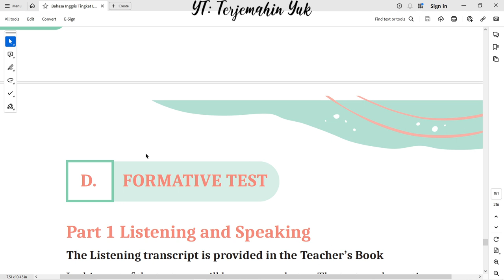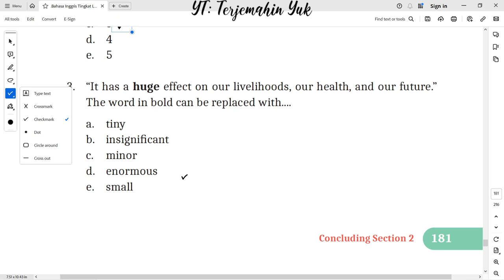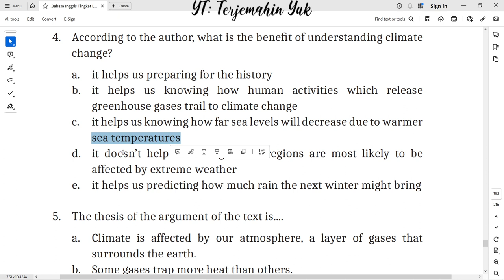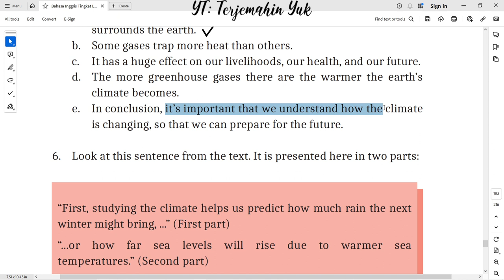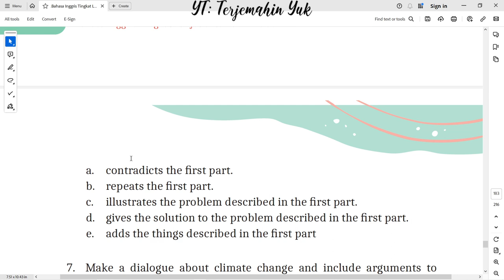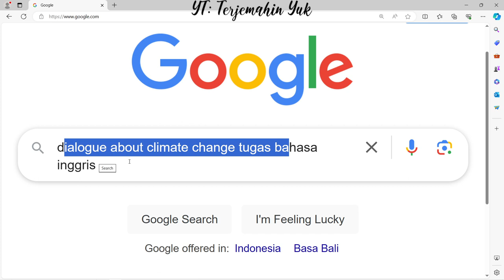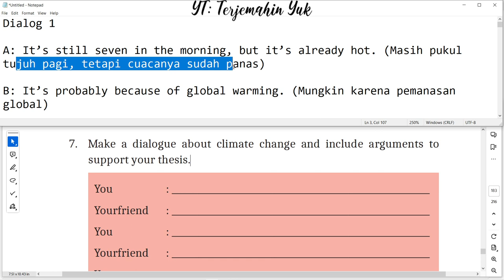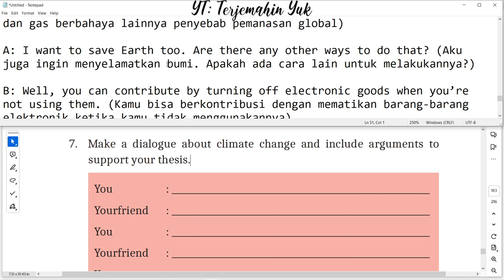Hal. 181-183 kelas 11 Terjemahan Buku Bahasa Inggris SMA Kurikulum Merdeka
D. Formative Test : Pada video ini kita akan menjawab pertanyaan yang diberikan berdasarkan dari monologue tentang global warming atau climate change.
terjemahin yuk
terjemahinyuk
terjemahkan yuk
Tingkat Lanjut
kunci jawaban
belajar bahasa inggris
pelajaran
halaman